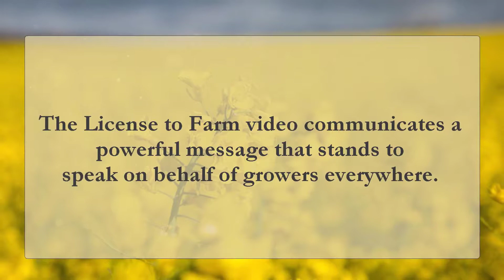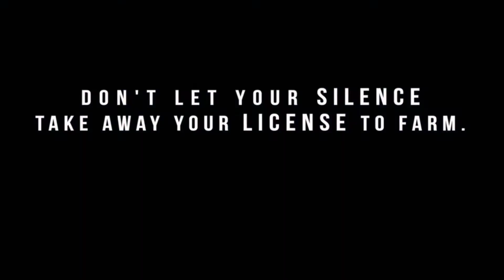SaskCanola - 2016 Food & Farming Champion Award Winner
SaskCanola was nominated for their work in developing the License to Farm documentary. This outstanding film gives voice to the agriculture industry as a whole and their struggles to earn public trust in their production practices.  This award winning feature has earned an incredible following and the respect of the industry.

Nominate a Champion today!